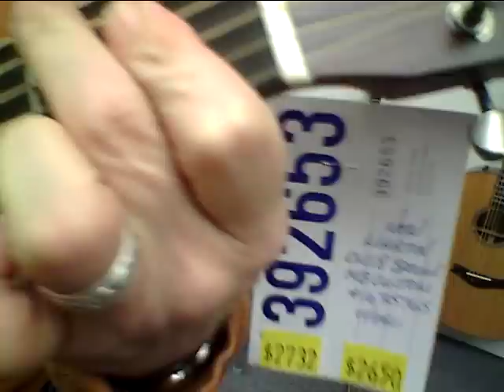Mandolin Brothers: Toby Walker playing an Martin OM-18 Special Custom Shop (2653) Vol. 2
Toby Walker is playing a Martin OM-18 Special Custom Shop.  39-2653